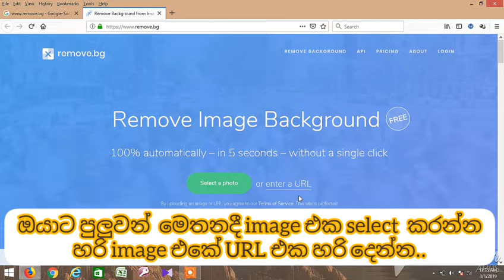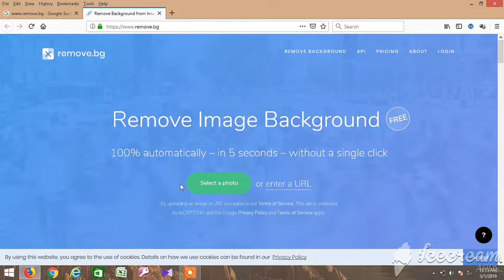How to remove background from the image within 5 seconds..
Hello guys, from this video i am going to show you how remove background from the image within just in 5 seconds..then let's do it and don' t forget to like, comment and subscribe my channel..